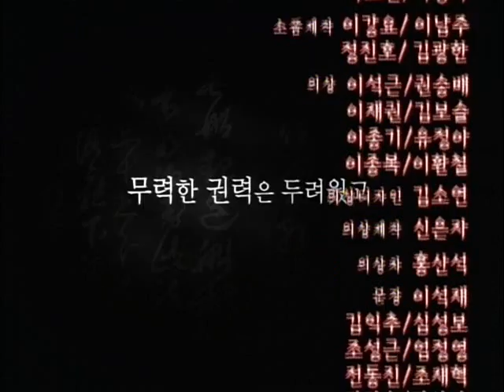불멸의 이순신(진주성전투 예고)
12년전 영상인데도 음..유투브 제한좀 풀어줬으면..ㅠ

'진주성 전투'

삶과 죽음이 뒤엉킨 6일

목숨이 부딪쳐 피워내는 불꽃
칼끝 같은 희망

무력한 권력은 두려웠고
두려운 권력은 눈이 멀었다